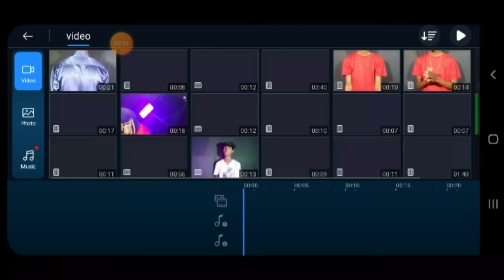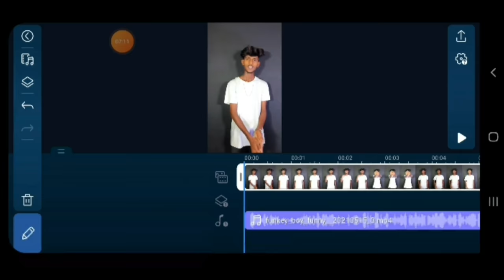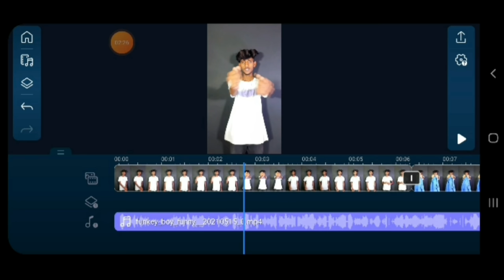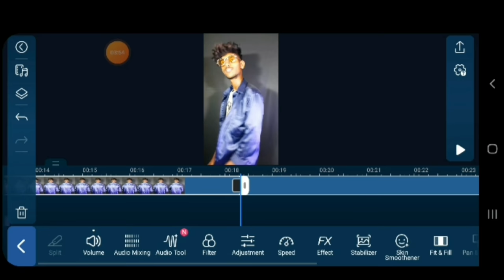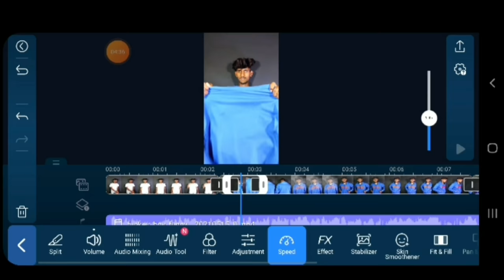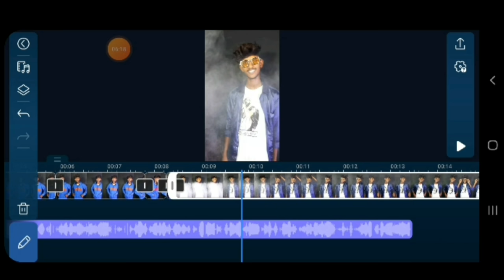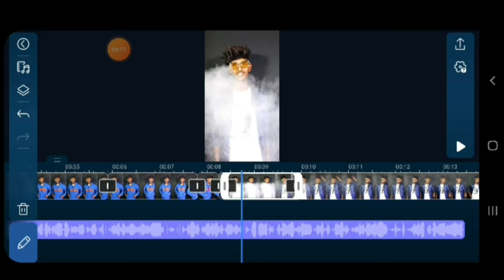How to shoot Instagram reels in telugu |dress changing transition from android |viral Instagramreels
Video editing
Reels videos
Transition video editing
Telugu language

NOTE : All the images/pictures /animation

IN THE VIDEO BELONG TO THE RESPECTED OWNERS AND NOT ME. I NOT THE OWNER
OF ANY PICTURES /an imation /transactions /effets/music SHOWED IN THE VIDEO